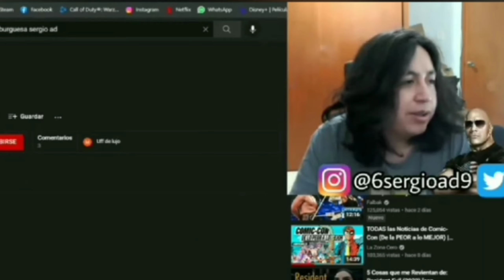LA HAMBURGUESA MAS INTELIGENTE DEL MULTIVERSO| BURGER RICK| LA GUARIDA MX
Mis caballeros de bronce, en esta ocasión les traemos desde lo mas recóndito de del MULTIVERSO la hamburguesa inspirada en la gran serie Rick and Morty, basándonos en el pickle Rick hicimos, la burger Rick!

Dar like comentar y compartir el video me ayudaría muchísimo a seguir con este proyecto e ir mejorando la calidad del contenido.

Gracias!